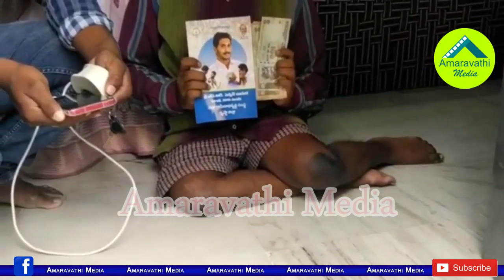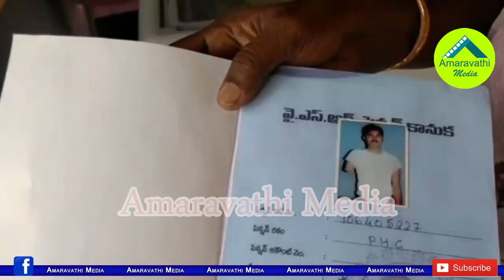ఇంటికొచ్చిపెన్షన్ ఇస్తుంటే ఈ పేదల కళ్ళలో ఆనందం చూడండి|Pension kanuka distribution by Ward volunteers